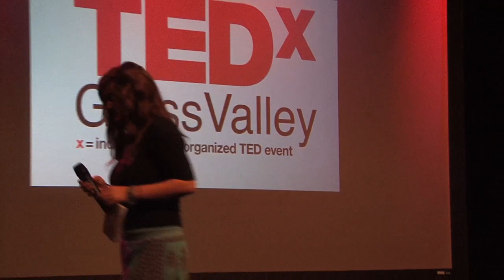TEDxGrassValley - Olivia Lawrence-Weilmann - Anatomy of a Bomb Threat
"Consume and Regurgitate" v.s. Critical Thinking

When the fundamental mindset of an educational institution values conformity to the status quo over all else, how does an idealistic young person, who interested in changing the world for the better, cope?  Reflections on three years at Nevada Union High School by a local teen.